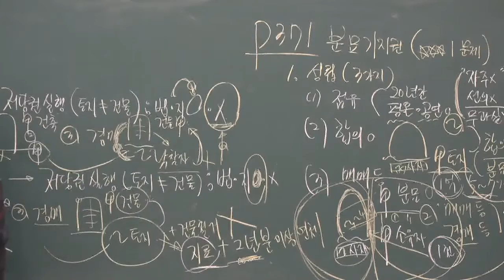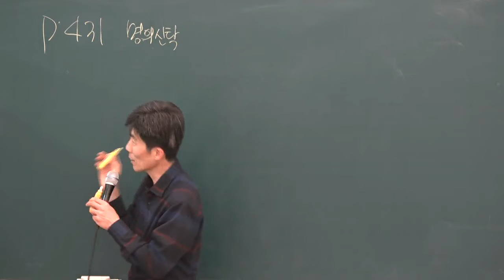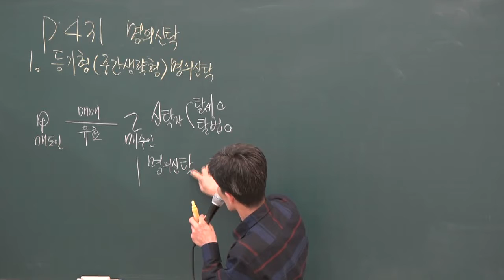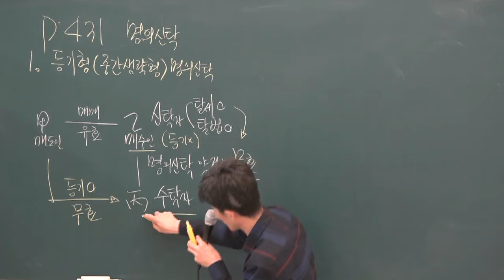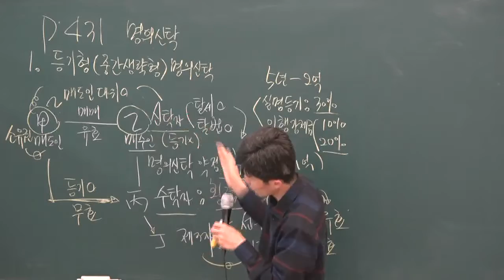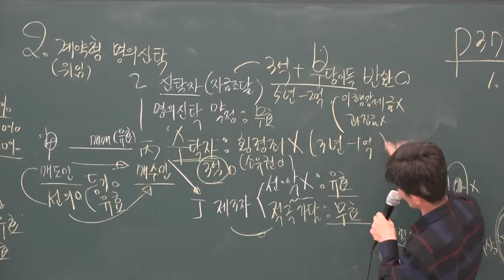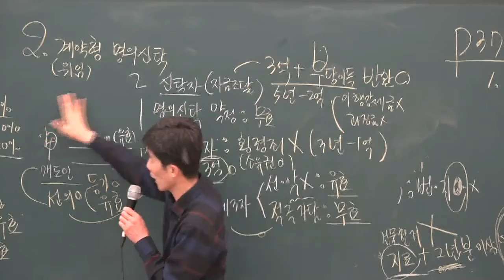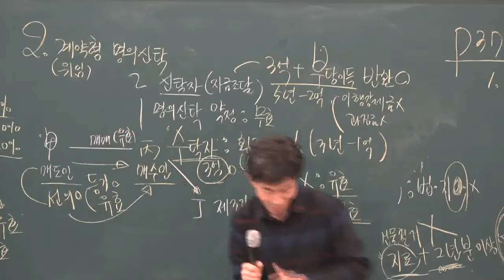[공전무] 2019년 공인중개사법령 및 중개실무 기본이론 2-24